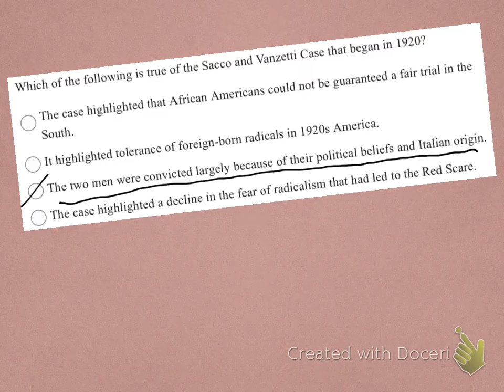Sacco and Vanzetti